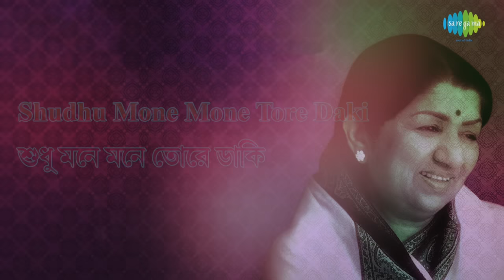Ja Re Jare Ure Jare Pakhi with lyrics | Lata | Four Square Hits Bengali Modern Of Female Artists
Ja Re Jare Ure Jare Pakhi with lyrics in Bengali & English sung by Lata Mangeshkar from the album Four Square Hits Bengali Modern Of Female Artists.

Song: Ja Re Jare Ure Jare Pakhi
Album Title: Four Square Hits Bengali Modern Of Female Artists
Artist: Lata Mangeshkar
Music Director: Salil Chowdhury
Lyricist: Salil Chowdhury